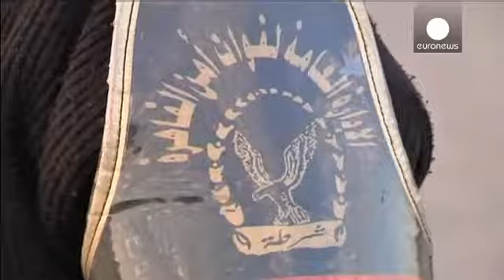Morsi regressa a tribunal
Segurança máxima no Cairo em torno da academia de polícia que acolhe o julgamento do presidente...

Segurança máxima no Cairo em torno da academia de polícia que acolhe o julgamento do presidente deposto do Egito por instigação ao ódio e ao assassinato de manifestantes durante o mandato do islamita Mohamed Morsi.

O mau tempo provocou um atraso na descolagem do helicóptero que devia transportar Morsi de uma prisão em Alexandria para a segunda sessão do julgamento no tribunal instalado nos arredores do Cairo.

Morsi é ainda arguido em mais dois processos. Terá de responder por conspiração com grupos estrangeiros para destabilizar o Egito e pelo motim que lhe permitiu fugir da prisão durante a revolução de 2011 que derrubou o regime de Hosni Mubarak.

Os apoiantes de Morsi afirmam que o seu "presidente foi raptado" pelos militares e não reconhecem competências ao tribunal. Os detratores defendem que "deve ser punido porque cometeu ofensas graves contra o Egito e os egípcios" e "não cumpriu as promessas" feitas, nomeadamente "o plano para os primeiros 100 dias" de mandato.